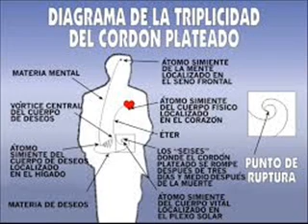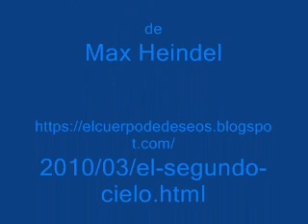EL SEGUNDO CIELO del libro "El Cuerpo del Deseo", de Max Heindel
EL SEGUNDO CIELO
del libro "El Cuerpo del Deseo",
de Max Heindel